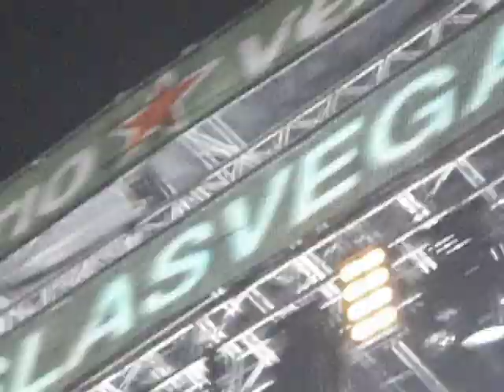Glasvegas - Geraldine (Live @ FIB Benicassim 2009)